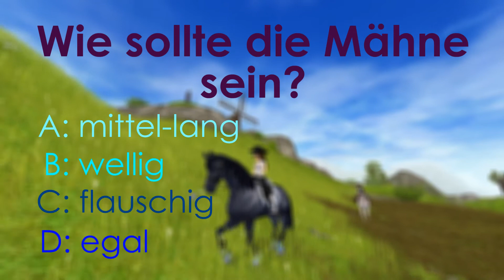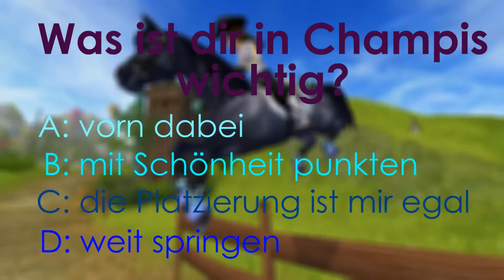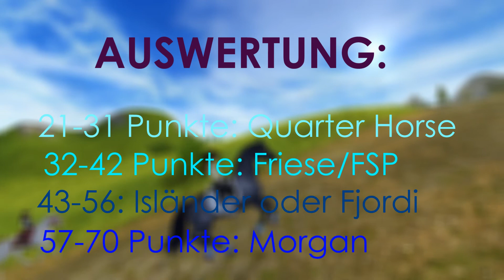Welches SSO Pferd passt dir? //TESTE DICH// + Stimme | Hilda Wolfberg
Heute wieder mal mit Stimme.
In diesem Video könnt ihr austesten, welches Pferd in SSO zu euch passt. Nehmt dieses Video bitte zu ernst, wenn das Ergebnis Pferd nicht zu euch passt. ;D
Schreibt mir in die Kommis, ob ich mal einen Livestream machen soll und ob ihr mehr Videos mit Stimme haben wollt! :)
Bis bald, eure Hildaaaa :D